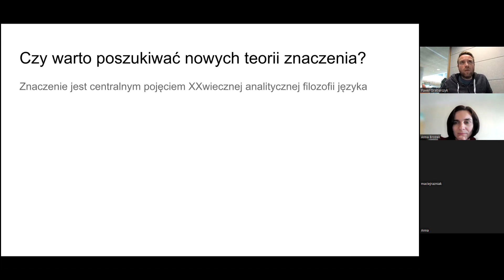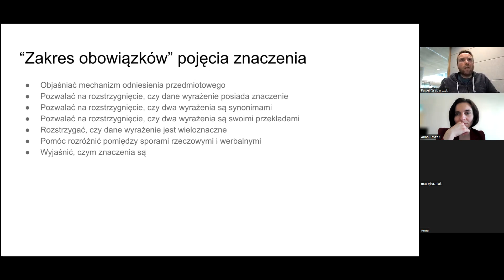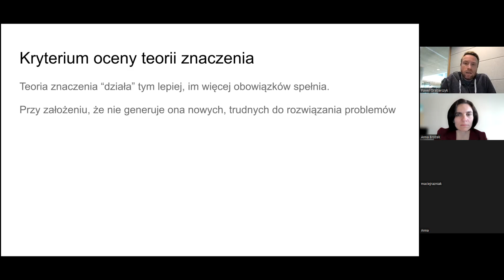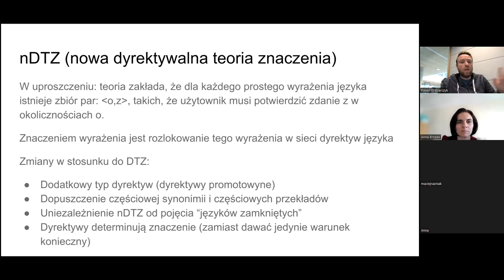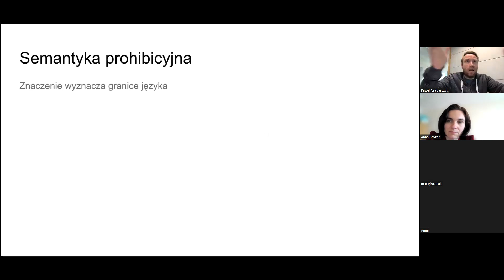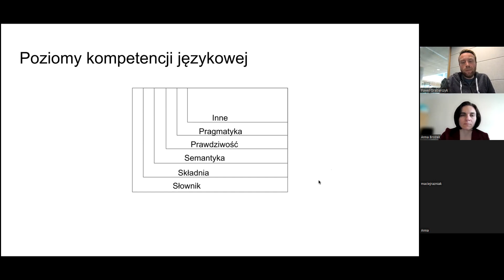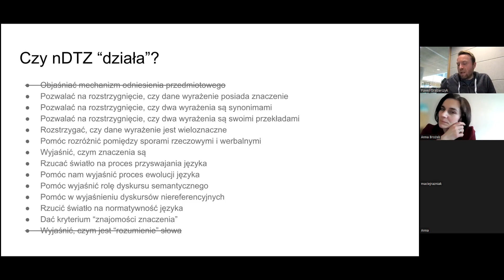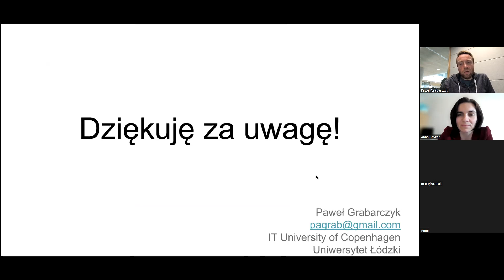Prof. Paweł Grabarczyk - Semantyka prohibicyjna jako rozwinięcie dyrektywalnej teorii znaczenia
Odczyt miał miejsce 24 maja 2022 roku w ramach cyklu Seminariów Ajdukiewiczowskich Centrum Badań nad Tradycją Szkoły Lwowsko-Warszawskiej